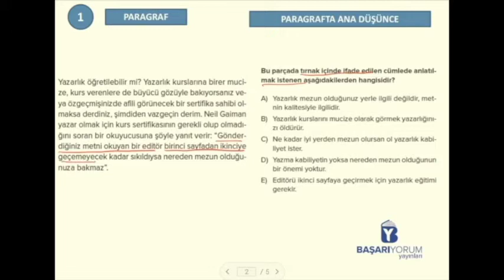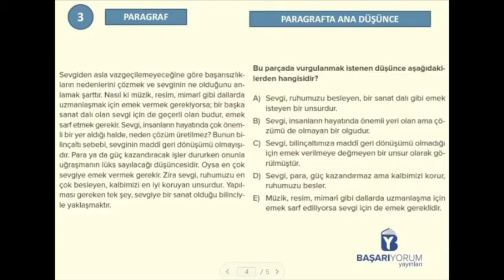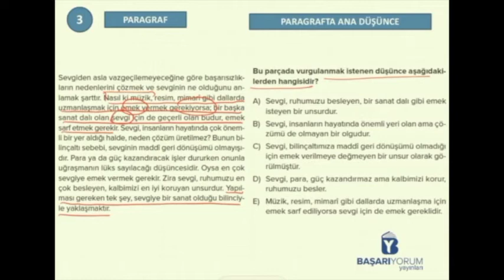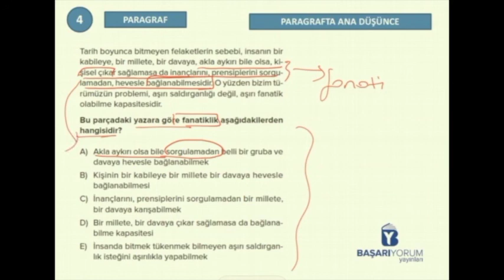Paragraf Soru Bankası • Sayfa-162